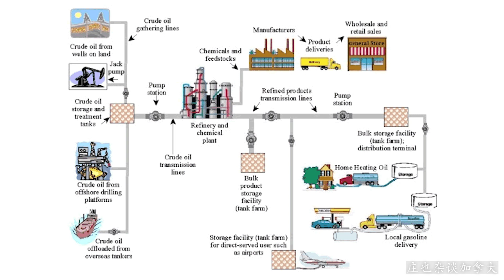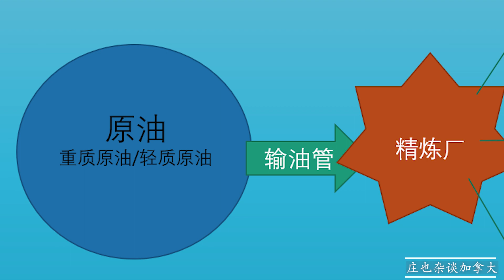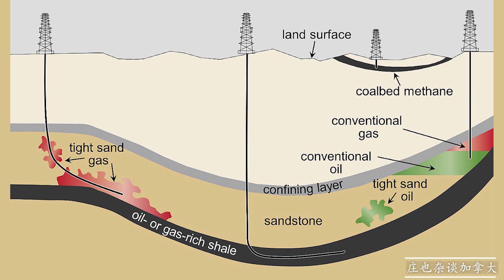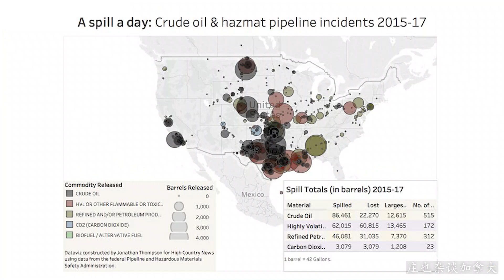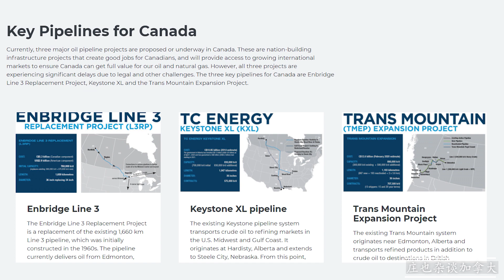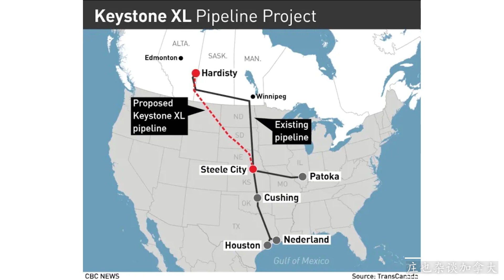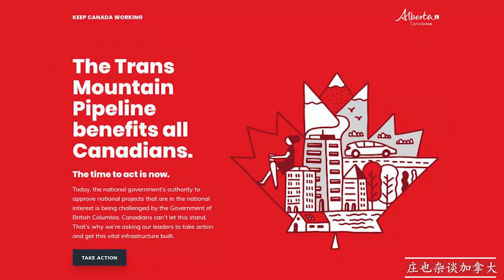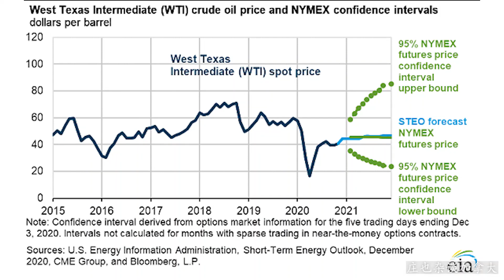阿尔伯塔.番外篇：困境中的能源大省！【庄也杂谈加拿大57】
庄也脱口秀：加拿大,

阿省的石油运输为什么依赖输油管线？
阿省的油砂是什么类型的原油？
重质原油，轻质原油，重质油，轻质油，重油，轻油，有什么区别？
美国页岩油技术对世界石油市场的冲击。
阿省为什么必须加大石油开采量，为什么迫切需要扩建现有输油管的运力？
介绍一下阿省的三条主要的输油管道改进项目，困难，进度以及现状。
阿省能源业的未来在哪里？